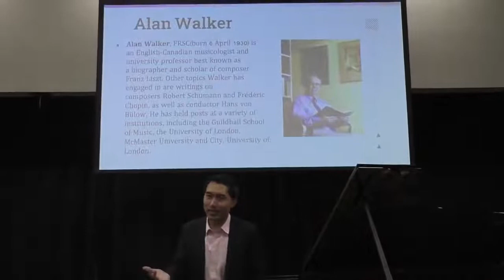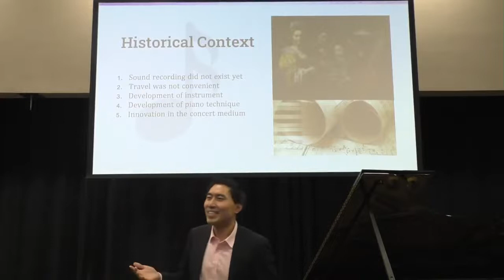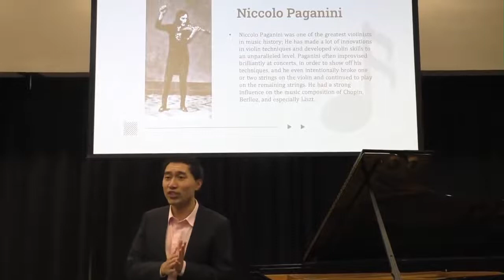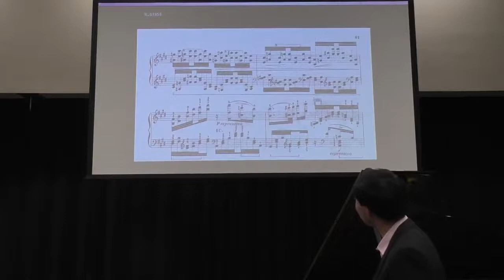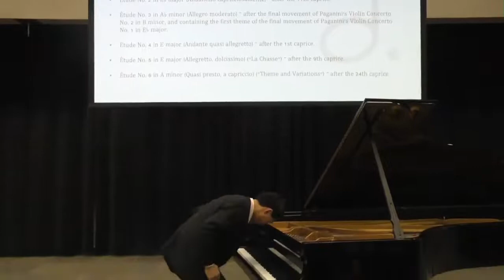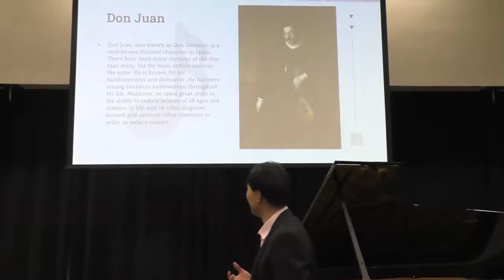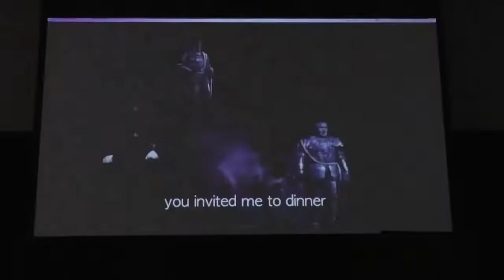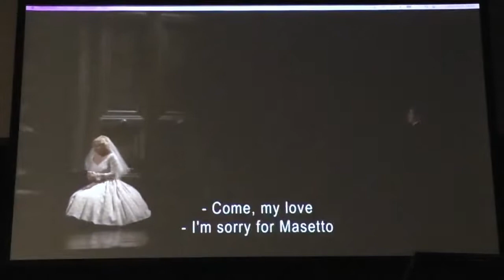Lecture Recital by Rixiang Huang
The Leeser Knows Side of Liszt